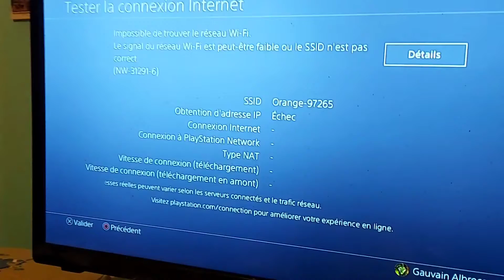FLUFFY EST CHEZ MOI 😱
Multigaming bo4 ect. Des live des vlog

N'oubliez pas de me soutenir sur Utip 😎⤵️

Voici le lien de mon instan gaming ⤵️

Serveur discord ⤵️